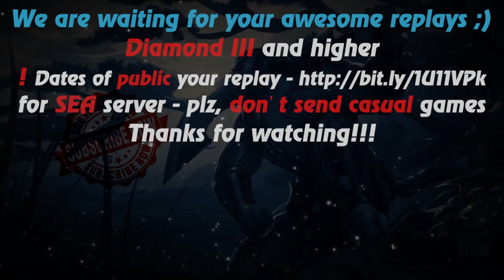HoN - 4x5 - Rally - 🇰🇬 AomineDaiki Diamond II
Music at the end: anthem of  Kyrgyzstan (reggy version)